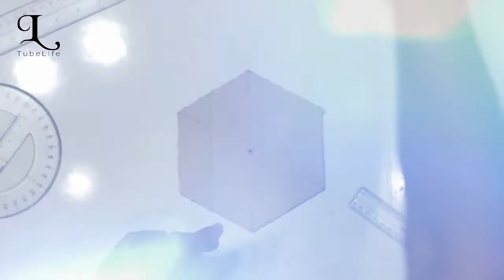Recycled Lamp With Old Pen | Beautiful Lamp | Recycled Craft Ideas| TubeLife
In this video we are going show you how to make this Amazing Lampshade Idea by Recycling pens using pen, card paper Glue & Light. You can use this lamp at your ceiling of your home with a view to decorating. It will surely enhance beauty of your room.

Here we shown step by step process of making a handmade Amazing Lampshade . Just watch this video till the end.

Amazing Lampshade Idea by Recycling Plastic Bottle Cap | Best Crafts Ideas with Wastage's | TubeLife

DIY ceiling lampshade Made with Jute Yarn | Easy Handmade DIY | Life hacks idea | TubeLife

DIY Paper Lamp for Ceiling | How to make a handmade lamp with paper | Crafts idea | TubeLife

DIY Wall Clock | How to make a wall clock with wastage's | Handmade idea | Crafts idea | TubeLife

How to make a wall clock using wasted pens | Easy Handmade DIY | Crafts idea | TubeLife

How to make beautiful wall clock at home by wasted button, fabric | DIY | craft idea | TubeLife

Learn how to make beautiful clock with wasted pens | DIY | Craft idea | TubeLife

How to make a Pen Stand using Wasted Pens | Easy Handmade DIY | Crafts idea | TubeLife